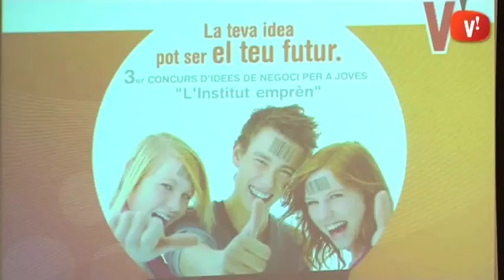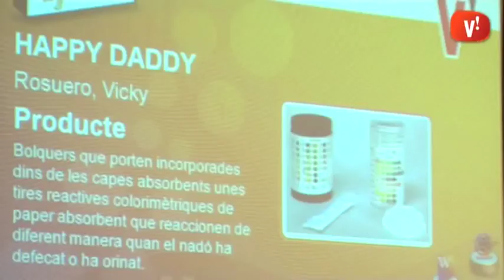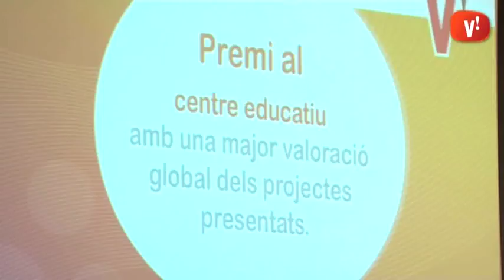3r Concurs ‘L’Institut Emprèn’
Can Calderon acaba d’acollir el lliurament de premis del 3r Concurs d’Idees Joves ‘L’Institut Emprèn’. Aquesta iniciativa, a la que s’han presentat 18 projectes dels instituts Sales, Miramar i Torre-roja i del Col·legi Sant Gabriel, té com a objectiu desenvolupar el potencial creatiu i empresarial entre els joves.